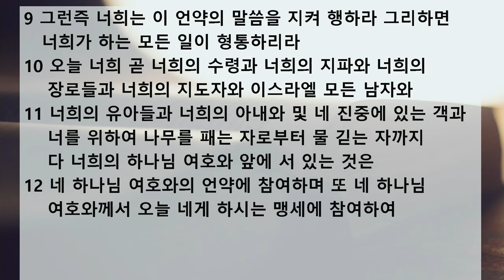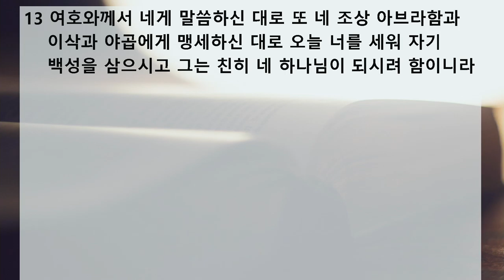새벽 예배 설교 | 2020.07.27 | 언약에 참여하라 | 신명기 29장 1~13절 | 이찬규 목사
언약에 참여하라 (신명기 29장 1~13절)